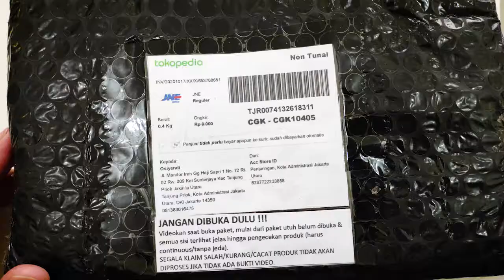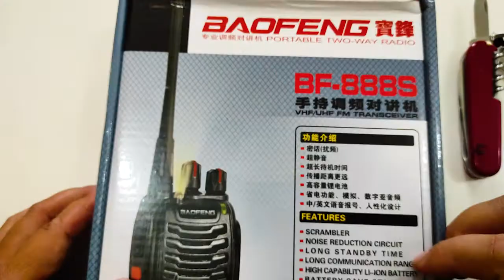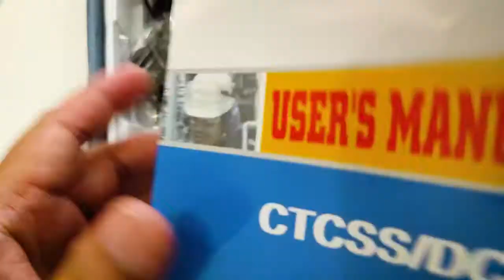Unboxing HT Handy Talk Baofeng BF888S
Pada video kali ini saya baru saja kedatangan paket HT Handy Talk Merk Baofeng BF888S. HT ini sangat cocok sekali untuk pemula dikarenakan desainnya simple dan cara pemakaiannya juga mudah sekali. Tidak perlu setting-setting yang ribet-ribet. Cukup pilih channel yang diinginkan dan langsung bisa berkomunikasi antar HT deh.

Pada video selanjutnya saya share mengenai cara mengkoneksikan antara HT UV5RE (cek video sebelumnya) dengan HT BF888S ini. Menurut saya keren banget sih memiliki alat ini.

Terima kasih